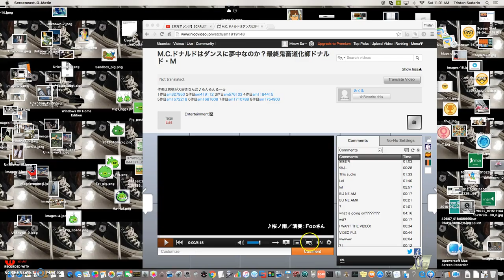Niconico Unable to watch video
Yes a video got deleted by Niconico when watching ronald mcdonald insanity.  Music:Kozakuranoame/  performance: Foo's